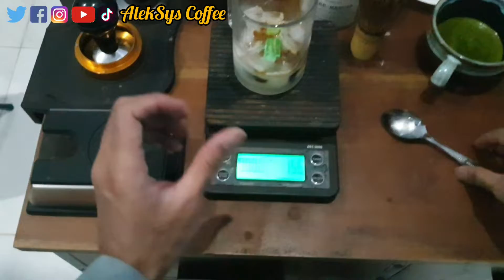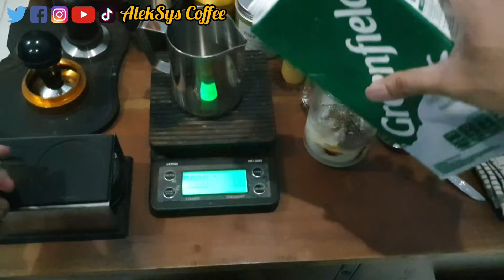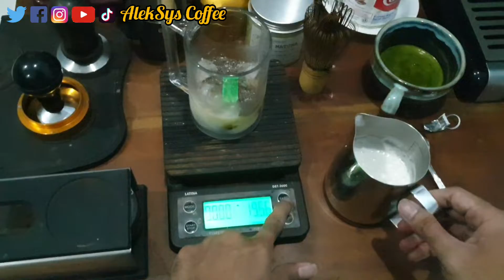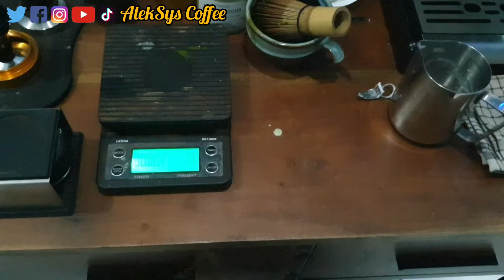MEMBUAT ES TEH MATCHA LATTE GULA AREN CHIA SEEDS YANG SEDAP, SEGAR DAN SEHAT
Kali ini saya membuat es teh matcha latte gula aren chia seeds. Teh matcha merupakan teh hijau jepang yang telah dikenal luas sebagai minuman yang memiliki khasiat awet muda dan mencerahkan kulit. Teh matcha sering menjadi bahan minuman kekinian dan dicampurkan dengan bahan-bahan lain. Saya mencampurkan teh matcha dengan es batu, susu kental manis, susu UHT, gula aren, dan chia seeds, jadilah es teh matcha latte gula aren chia seeds. Rasanya sedap, segar, dan tentunya menyehatkan karena menggunakan bahan-bahan alami. Selamat mencoba membuat es teh matcha latte gula aren chia seeds.